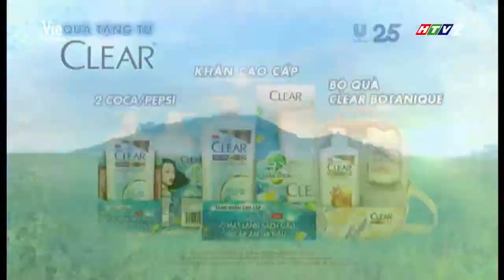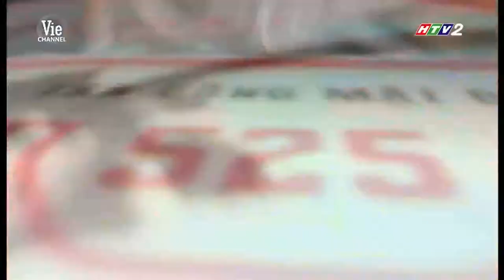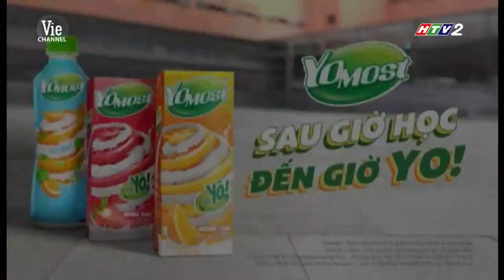DL Vie Channel HTV2 HD 4Mbps 20200626 201809 ĐÃ UP